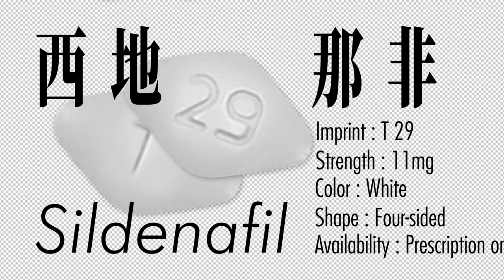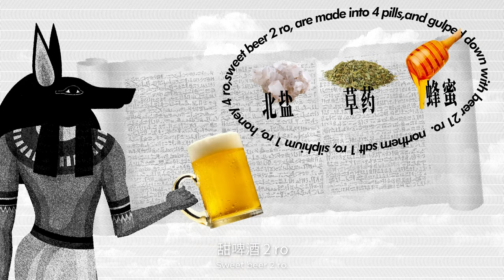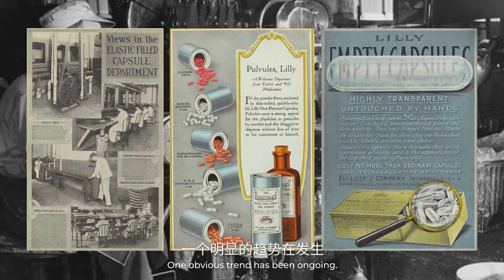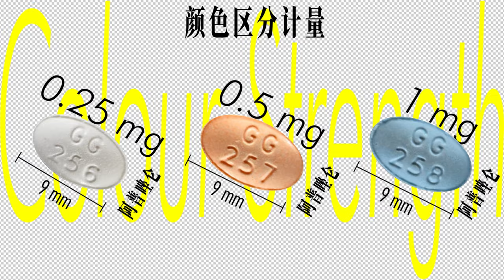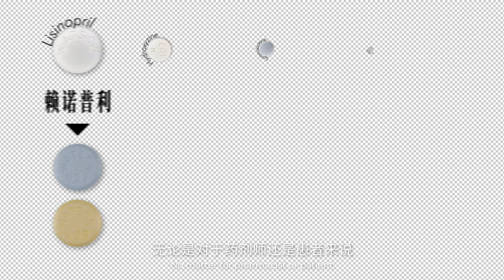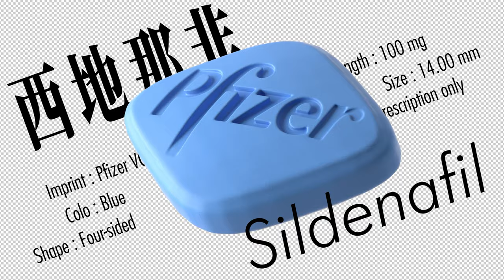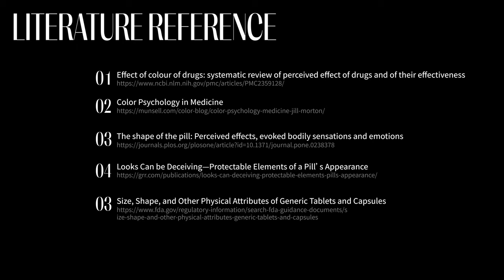【dinlab】Medicine Design｜欢迎光临，药丸的世界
According to English artist Damien Hirst, little pills are more appropiate than any other minimalism artistic expression
在英国艺术家 Damien Hirst 看来，小小药丸，比任何极简艺术的表达都要恰如其分。

In this field, it seems casual but actually under large amount of research and tests
在这个看似随意实则经过大量研究和测试的领域里，

Visual language, to a great extent, reflects the holistic cognition behind the medicine itself
视觉语言很大程度上映射出医药元素背后的整体性认知。

In this episode, let's talk about colors and shapes of pills
本期宇宙电台，我们来聊聊药丸的颜色和形状。

What decides the looking of the pill? What kind of pill can win the best design award?
是什么决定了药丸的外观？怎样的药丸才称得上是最佳设计呢？

欢迎大家在弹幕或评论区留言讨论！

06:23 Reference